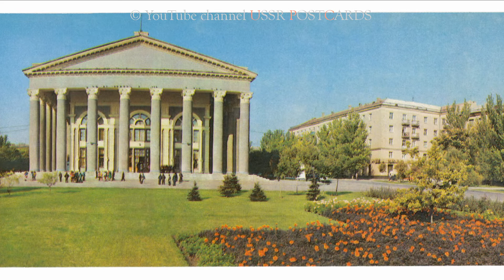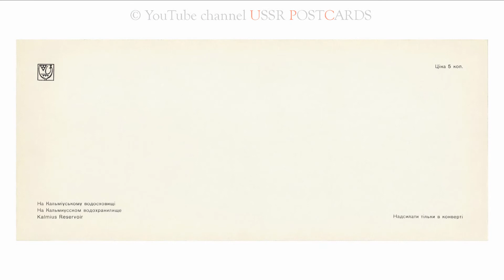Донецьк - 1981 рік, комплект/набір панорамних листівок, 21 шт., видавництво "Мистецтво", УРСР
Увага! Ніякої пропаганди радянського минулого, тільки історичні фото-факти!

Фото Леонида Эдуардовича Фрейманиса

Перелік листівок :
00:00 - cover
00:07 - Пам'ятник В. І. Леніну
Скульптор Е. Кунцевич
Архітектори М. Іванченко, В. Іванченко. 1967 р.
00:21 - Площа В. І. Леніна
00:35 - Пам'ятник Артему (Ф. А. Сергєєву)
Скульптор В. Костін
Архітектори М. Яковлєв, М. Піддубний. 1967 р.
00:49 - Монумент жертвам фашизму
01:03 - Адміністративний будинок
01:17 - На Шахтарській площі
01:31 - Донецький театр опери та балету
01:45 - Донецький драматичний театр ім. Артема
01:59 - Будинок обласної бібліотеки ім. Н. К. Крупської
02:13 - Кінотеатр "Донецьк"
02:27 - Кінотеатр ім. Т. Г. Шевченка
02:41 - Цирк "Космос"
02:55 - Палац спорту
03:09 - На Ленінському проспекті
03:23 - Готель "Шахтар"
03:37 - На вулиці Артема
03:51 - Торговельний комплекс "Ленінград"
04:05 - Універмаг "Білий лебідь"
04:19 - Залізничний вокзал
04:33 - Центральний парк культури і відпочинку ім. О. С. Щербакова
04:47 - На Кальміуському водосховищі
05:01 - зворотна сторона листівки
05:17 - date code

На обкладинці: на Радянській площі; пам'ятник В. І. Леніну

О п и с :
ДОНЕЦЬК / ДОНЕЦК
(Комплект панорамных открыток с текстами на украинском, русском и английском языках)
© Видавництво "Мистецтво", Киев. 1981
Художник Виктор Васильевич Лисовский
Редактор Н. С. Павловська
Художній редактор М. О. Крепкий
Технічний редактор Т. С. Татареннова
БФ 30448. З. 172.
Видавництво "Мистецтво", 252034, Київ-34, вул. Золотоворітська, 11. Головне підприємство республіканського виробничого об'єднання "Поліграфкнига" Держкомвидаву УРСР, 252057, Київ-57, вул. Довженка, 3.

3123211
21 листівка
Ціна 1 крб. 13 коп.

Розмір листівки 90 х 210 мм